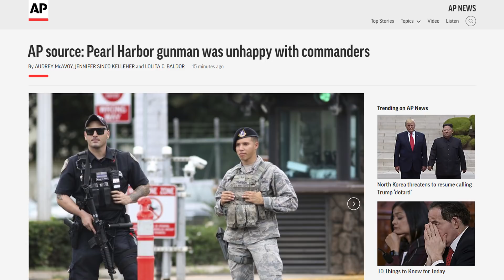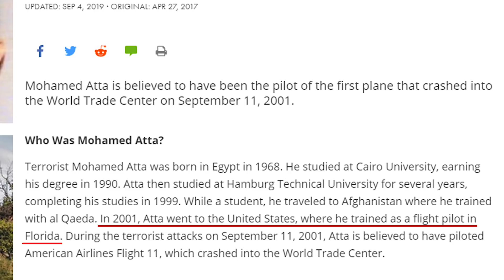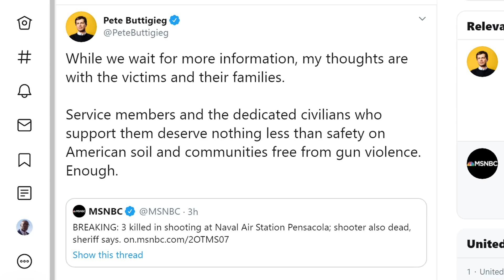Florida Naval Base Shooter Was Member of SAUDI MILITARY!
The suspect in a shooting that killed three people and injured several others at a naval base in Pensacola, Florida, on Friday morning was a member of the Saudi Air Force who was in the U.S. for training, officials said.

Several law enforcement sources identified the gunman, who was killed in the incident, as Mohammed Saeed Alshamrani.

Saudi Arabia is "going to owe a debt here given that it was one of their individuals," Florida Gov. Ron DeSantis told reporters Friday afternoon at a press conference. "The government of Saudi Arabia needs to make things better for these victims."

BREAKING: Naval Station Shooting Suspect Reportedly a Saudi Military Trainee

Suspected shooter at Naval Air Station Pensacola was Saudi Air Force member

AP source: Pearl Harbor gunman was unhappy with commanders